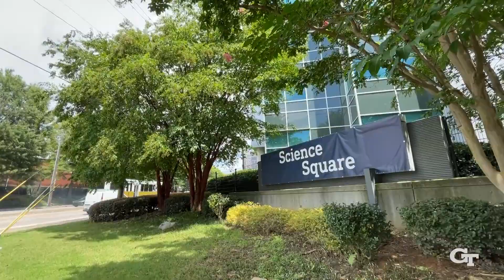Georgia Tech and partners break ground on Science Square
In partnership with Trammell Crow Company, Georgia Tech hosted a groundbreaking ceremony for Science Square, an exciting new project that will be a a purpose-built district dedicated to biomedical research and technology - the first of its kind in Atlanta.